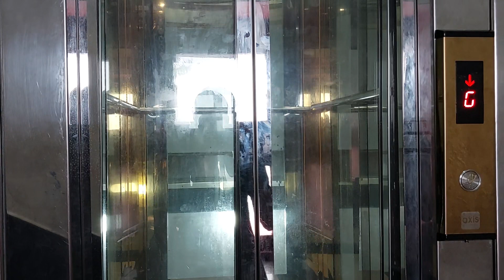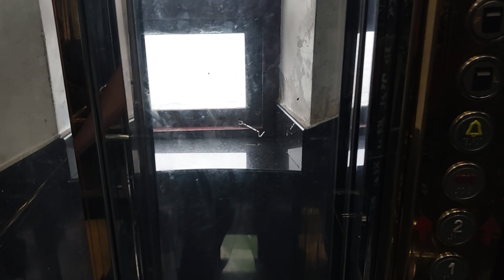vizhinjam international sea port view from kovalom light house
kovalom (vizhinjam) light house